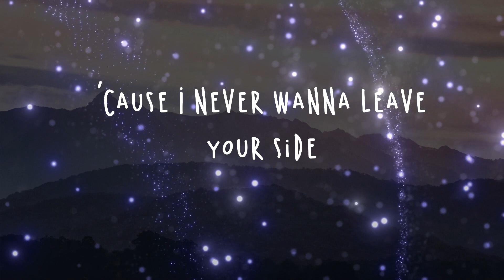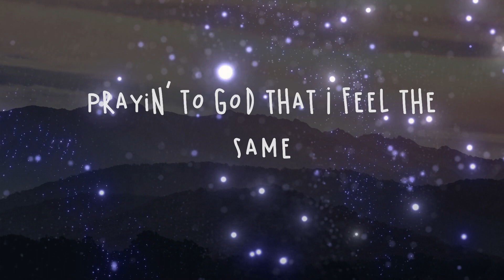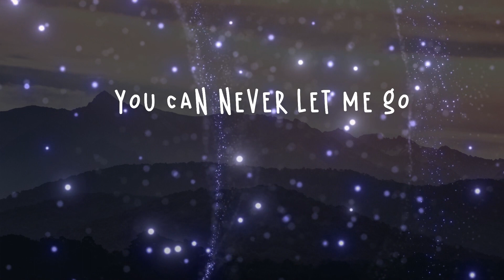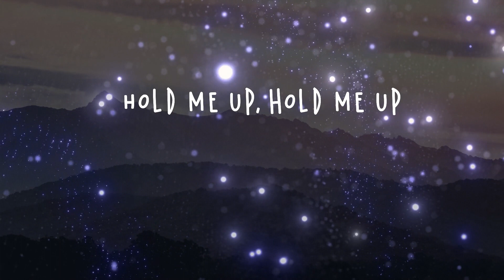Gryffin - Tie Me Down (with Elley Duhé) Lyrics